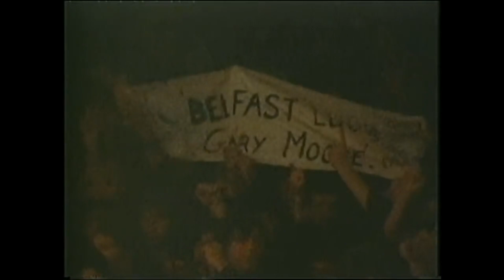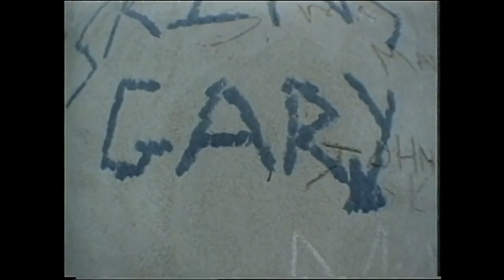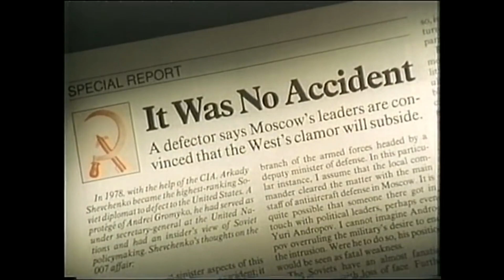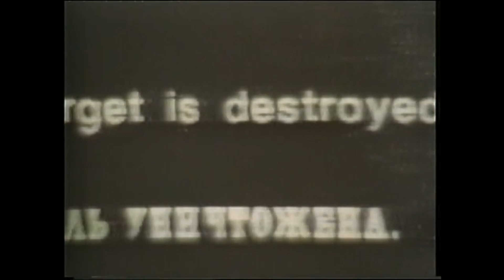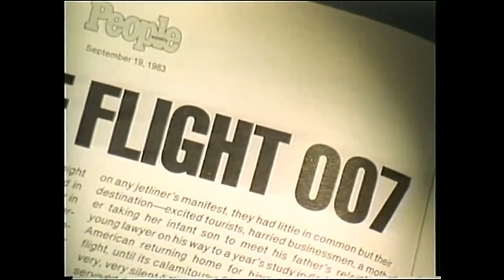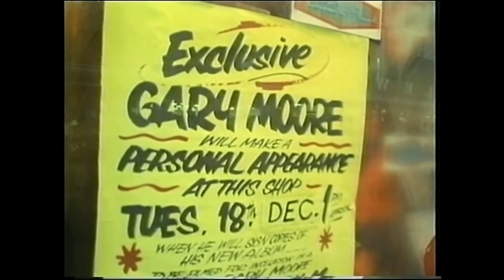Gary Moore – Live in Ireland (1984 Full Concert)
01 - 00:00 - Introduction
02 - 01:19 - Rockin' Every Night
03 - 05:10 - Wishing Well (Free cover)
04 - 09:25 - Victims of the Future
05 - 17:11 - Murder in the Skies
06 - 22:00 - Shapes of Things (The Yardbirds cover)
07 - 29:21 - Parisienne Walkways (With Phil Lynott)
08 - 35:40 - Nuclear Attack
09 - 40:40 - White Knuckles
10 - 48:08 - Back on the Streets

Recorded at Ulster Hall, Belfast, Northern Ireland December 18, 1984.

Line-up:

Gary Moore – Guitars/Lead Vocals
Neil Carter – Keyboards/Guitars/Vocals
Bob Daisley – Bass
Paul Thompson – Drums

Phil Lynott guest in track 7 bass/vocals